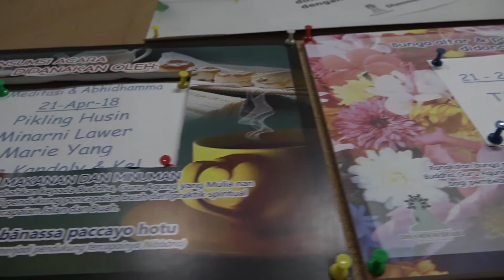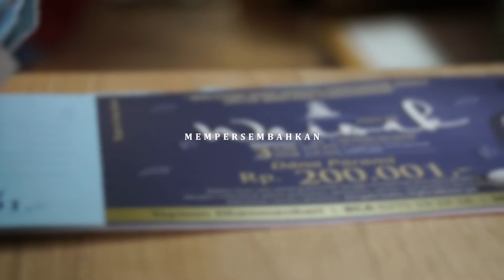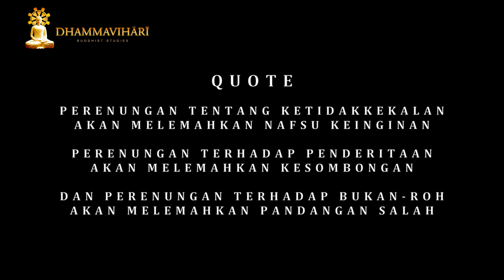Mahāsatipaṭṭhāna Sutta - 7 (Bagian Nafas Masuk dan Keluar - 2) - Tanya-jawab di 1:11:50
Dia melatih demikian,”Saya akan menarik napas untuk menenangkan formasi-tubuh.” Dia melatih demikian,”Saya akan menghembuskan napas untuk menenangkan formasi-tubuh”. Syair dari Mahāsatipaṭṭhāna Sutta: Perenungan tentang Tubuh Bagian Napas Masuk dan Keluar (Kāyānupassanā Ānāpānapabba) di atas menjelaskan tentang tahap keempat dari pengamatan terhadap napas. Di kelas ketujuh dari Sutta ini, Ashin Kheminda membabarkan maksud dari formasi-tubuh yang tidak lain merupakan tubuh jasmani, napas dan pikiran (mental). Ketiga hal tersebut berhubungan erat dan harus ditenangkan agar seseorang bisa mencapai konsentrasi benar (sammā samādhi).

Ashin Kheminda juga menjelaskan tentang langkah berikut setelah seseorang mencapai  konsentrasi benar yaitu bermeditasi vipassanā. Berdasarkan pada kitab induk dan kitab komentar, beliau menjelaskan dengan rinci tentang kedua cara bervipassanā setelah seseorang keluar dari kesadaran jhāna-nya sampai tercapainya pemahaman tentang batin dan jasmani serta sebab-musabab yang saling bergantungan  (paṭiccasamuppāda). Kedua cara yang dimaksud adalah tipe orang yang langsung mengamati napas masuk dan keluar (assasapassasakammika puggala) atau yang langsung mengamati faktor-faktor jhāna (jhānakammika puggala).

Di akhir kelas, beliau menjelaskan tentang pentingnya mengamati napas secara eksternal guna merealisasi bahwa makhluk lain juga memiliki karakteristik umum yang sama yaitu anicca, dukkha dan anatta!

Selamat menikmati!

Video ini merupakan kelas Pariyatti Sāsana yang diadakan di DBS setiap hari Minggu pagi, jam 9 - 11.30. Di kelas ini biasanya Ashin Kheminda akan menyampaikan materi-materi dari Sutta Piṭaka dengan kurikulum yang terstruktur. Manfaatnya telah dirasakan oleh para umat yang hadir, karena setiap minggu mereka belajar tentang materi yang berbeda-beda. Dengan demikian, dalam waktu yang singkat pengetahuan Dhamma mereka bertambah dengan pesat.

DBS juga menyediakan DVD ceramah Kelas Pariyatti Sāsanā oleh Ashin Kheminda.

Untuk informasi lebih lanjut tentang kelas ini, silakan menghubungi:

SEKRETARIAT DHAMMAVIHARI BUDDHIST STUDIES (DBS)
Telpon: 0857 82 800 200, 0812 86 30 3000 dan 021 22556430